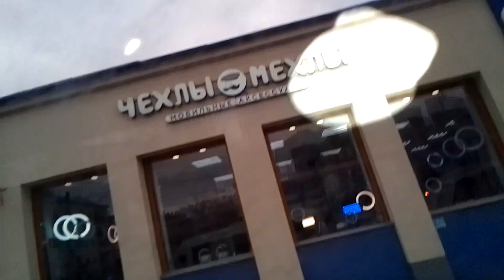редкое появление Луидор-223237 (MB Sprinter Classic) В756ВЕ на маршруте 13 ! город саратов